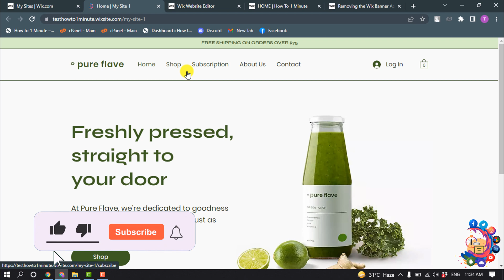How to remove wix banner | How to 1 minute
Removing the Wix Banner Ad and Favicon
To remove the Wix banner ad from your site and use your own favicon, you need to upgrade to a Premium Plan that includes these features - the Combo, Unlimited, VIP, Business Basic, Business Pro and Business VIP Premium Plans.

"how to remove wix from url"
"remove wix ads free"
"remove wix banner reddit"
"how to remove wix banner for free"
" remove wix banner for free"
"how to remove join us on the wix app"
"wix banner size"
"what do wix ads look like"